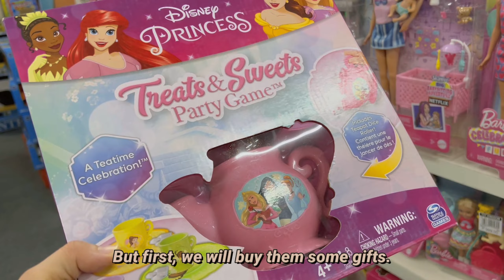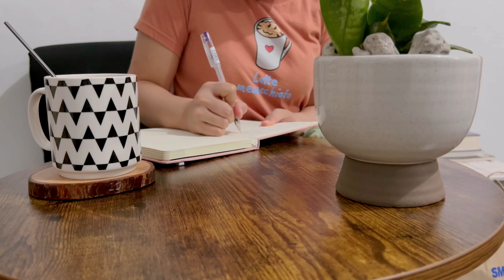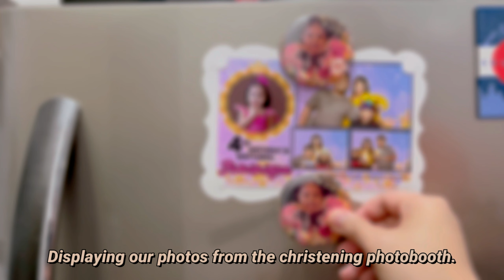Weekend in My Simple Life ♥ Declutter & Organize With Me | Watercress Recipe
Hi friends!

It's another weekend in my simple life. In this vlog, I'll be meeting hanging out with friends, and attending a christening. I had so much joy being with these good friends and I hope to share a slice of it with you.

In this video, I will also declutter unused items in our living space. We'll go through every drawer to check for items we need to get rid of. I try to declutter regularly to make sure that our house stays as clean and organized as possible.

Lastly, I'll cook a very simple watercress recipe that you can easily cook at home. Watercress is a low-key delicious vegetable because it is very tasty even without elaborate seasonings. In this video, we'll only season it with fish sauce. 😊

I hope that you'll enjoy this little video I made for you.

Homey Gumi